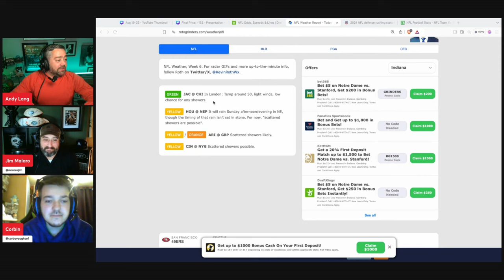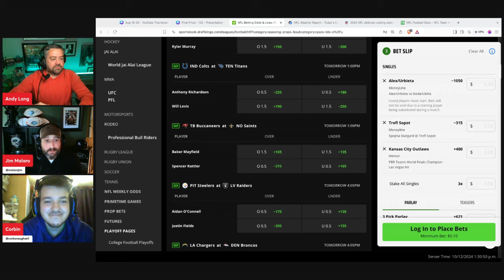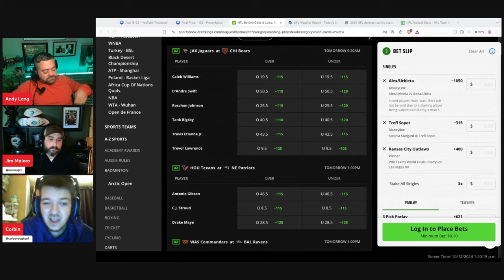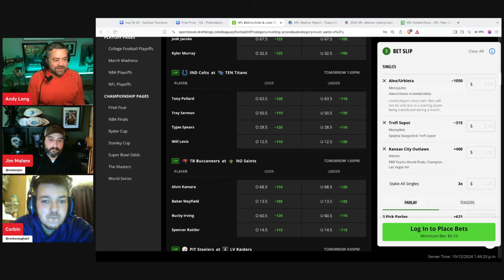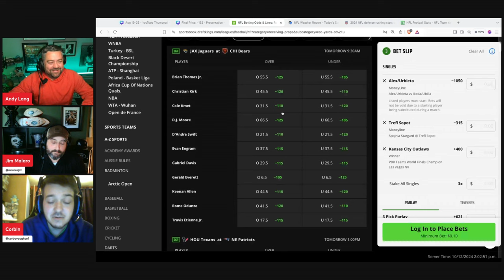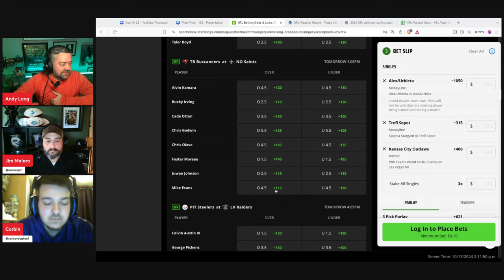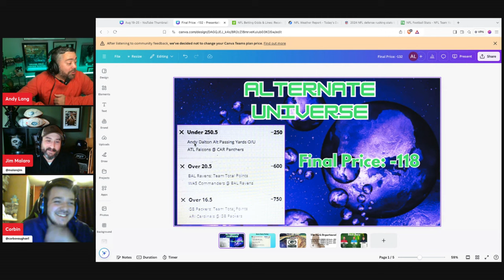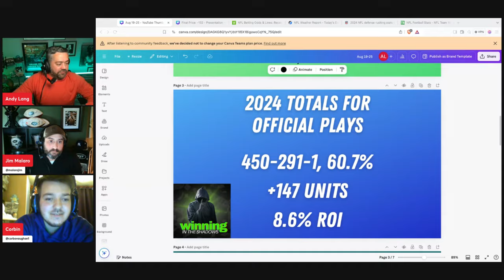2024 NFL Week 6 Player Props, Predictions and Best Bets | Props and Parlays Today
Are you looking for NFL Week 6 player props and predictions? You’ve come to the right place as The Prop Master Andy Lang gives his best bets surrounding NFL Week 6 props! Which players will go over and under their listed prop number? Watch Props and Parlays Today as Andy gives his Week 6 player prop picks!

Introduction 00:00
NFL Week 6 Player Props 00:50
Alt Liness 59:55
NFL Sack Props 1:02:00
NFL Week 6 Same Game Parlay 1:07:40